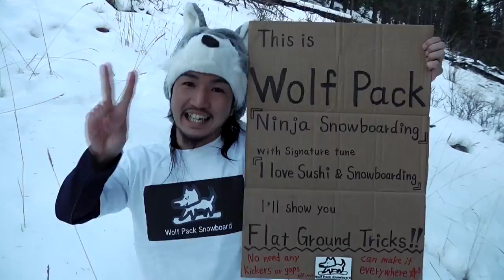Wolf Pack Snowboard (vol.1) Ninja Snowboarding at Marmot Basin